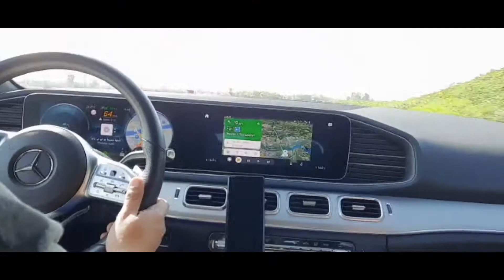سلمية ضد اردوغان في